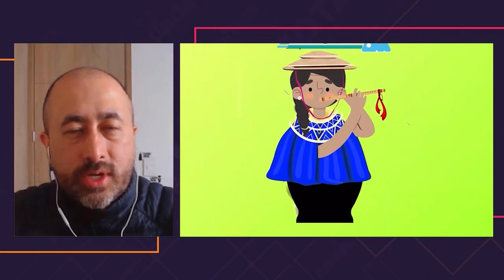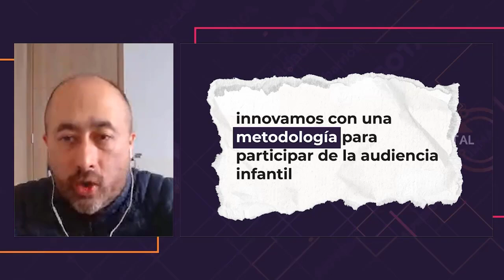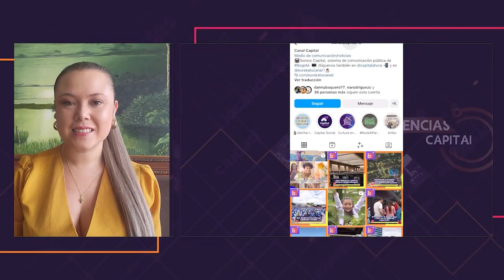Balance operativo del cuatrienio de Capital | Audiencias Capital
AudienciasCapital | En este capítulo hablamos con Jerson Parra, director operativo de Capital, quien nos presentó el panorama general de los logros, los retos y las grandes oportunidades del cuatrienio de esta administración.

Sintonízate con esta conversación de AudienciasCapital